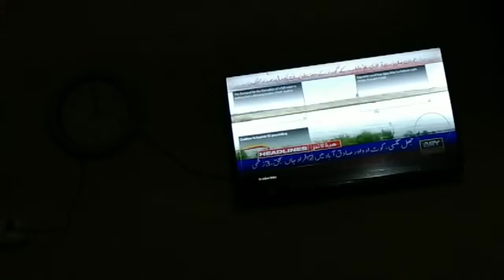Bhanji ny Pot paint kiya vlog ||Ayesha ki Mama